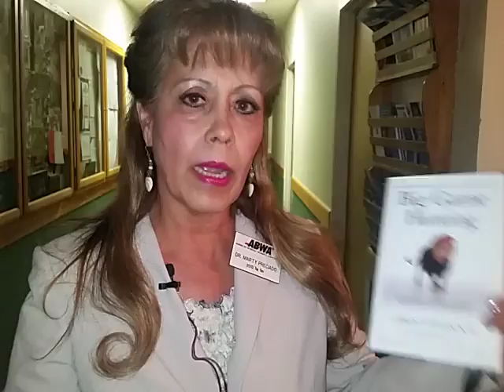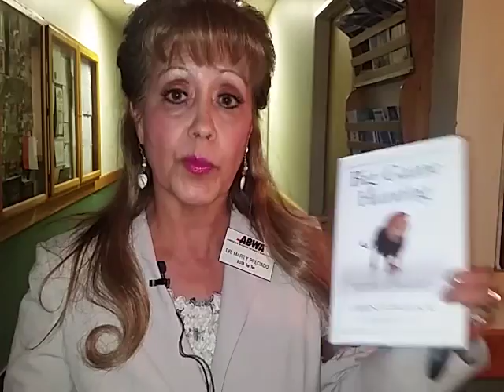Top cardiologist Dr. Marty Preciado